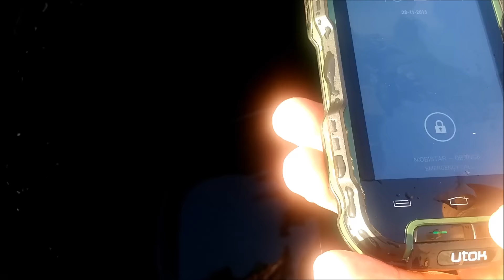UTOK Explorer 4 scos din apa!